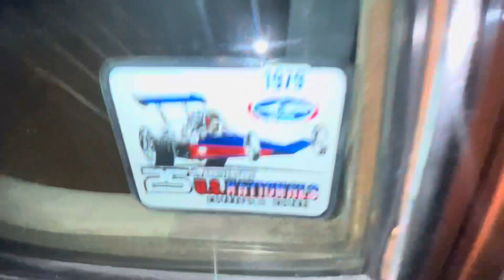Simplest meet ups be the best pt1